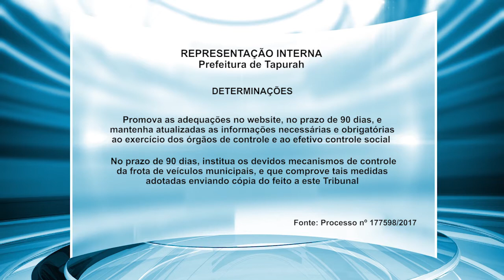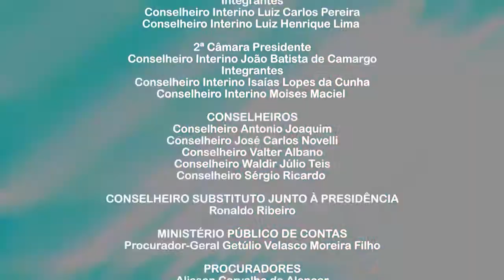Pleno vota pelo improvimento de recursos interpostos por gestores de Rondonópolis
- Ex-prefeito de Tapurah cumpre determinações e representação interna é julgada improcedente
- TCE mantém condenação a ex-diretor de instituição social, que deve devolver dinheiro aos cofres públicos